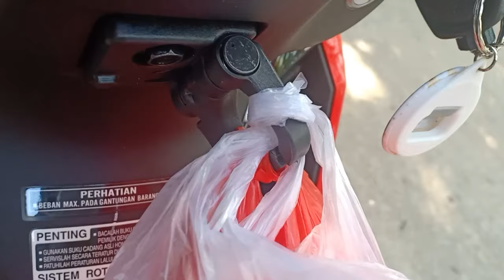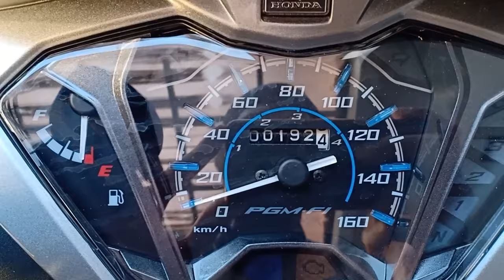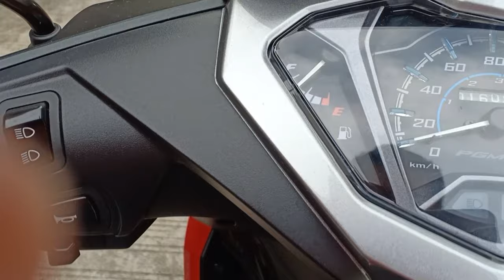8 BULAN PAKE SUPRAX FI 2022 HARIAN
pengalaman pake suprax125 #2022
8 bulan pertama pake Harian